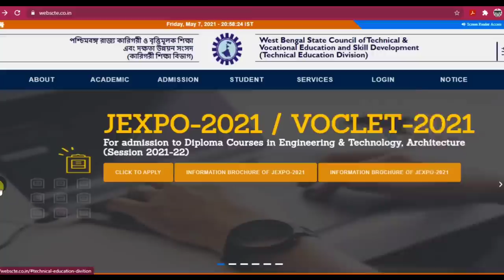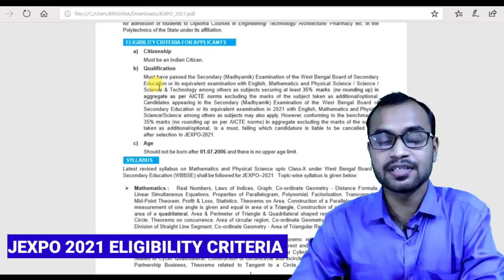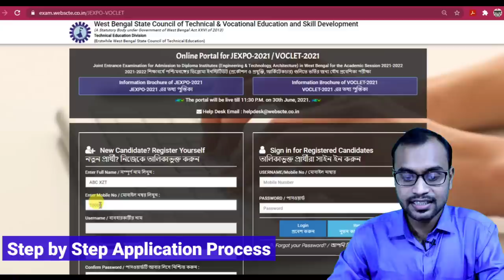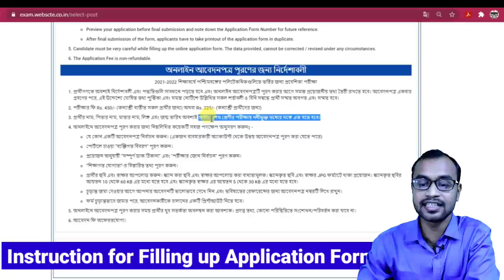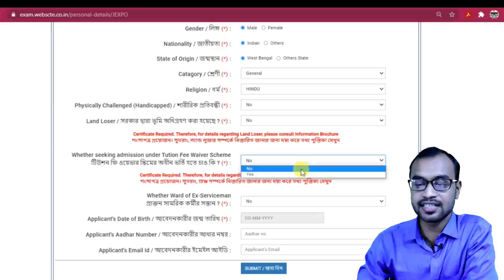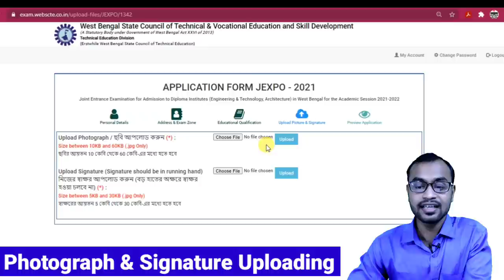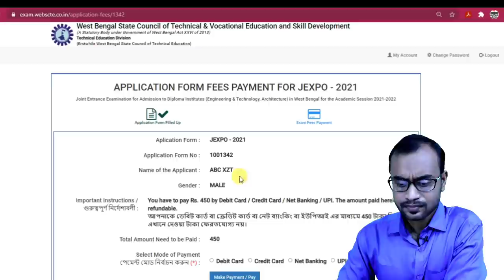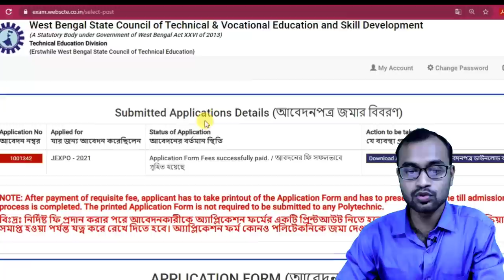JEXPO 2024 Application Process (Step by Step)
Online Application Link for JEXPO-2021 and VOCLET-2021 for admission to Diploma Courses in Engineering & Technology (Session 2021-22) || Apply

Time Laps :
Introduction : 0:12
Information Brochure : 1:48
Jexpo 2021 Eligibility : 2:27
Voclet 2021 Eligibility : 3:16
Step by step application Process : 5:48
Application Form : 8:11
Instructions for Fill-up Application Form: 9:41
Choice of Examination Center : 15:08
Education Details Putting : 15:52
Photo & Signature Uploading : 17:24
Application Fee Payment : 19:32
Download Application Form : 22:39

voclet 2021 online  application process
how to apply for jexpo 2021
jexpo 2021 application process bangla
jexpo 2021 application process form mobile#WBTE
jexpo 2021 exam
jexpo 2021 application link
jexpo 2021 online application
voclet 2021 application process